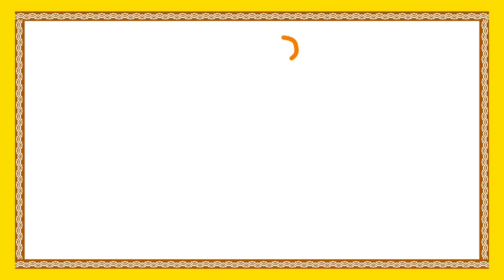Pedarasi Peddamma Kathalu |Guru Shishyula Katha | గురు శిష్యుల కథ |Telugu Moral Stories | Bommarillu